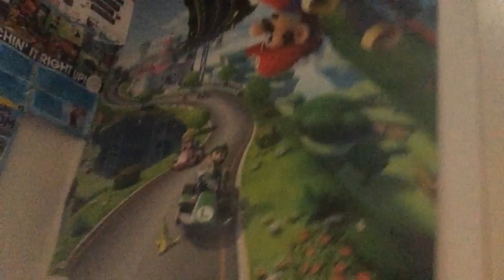Quick Channel Update (Why I haven’t been uploading)